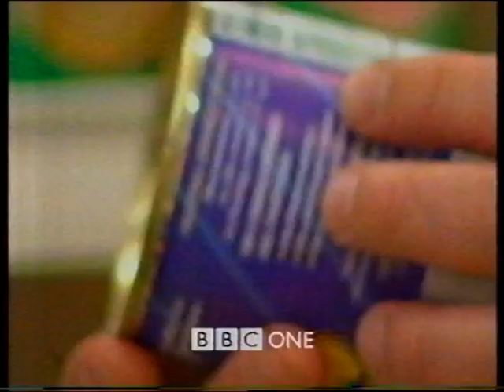BBC TWO: Continuity Saturday 15th May 1999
Promos for:
- Panorama investigates Frankenstein foods
- BBC Webwise (voiceover Geoffrey Palmer)
Intro to 'See Hear'